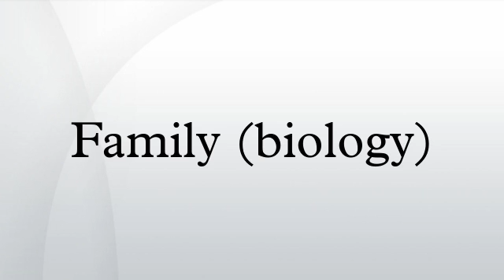Family (biology)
In biological classification, a family (Latin: familia, plural familiae) is a taxonomic rank between order, and genus. A family may be divided into one or more subfamiles, intermediate ranks above the rank of genus. In vernacular usage, a family may also be named after one of its common members, e.g. walnuts and hickory trees belong to the family Juglandaceae, commonly known as the walnut family.
What does and does not belong to each family is determined by a taxonomist — as is whether a particular family should be recognized at all. Often there is no exact agreement, with different taxonomists taking different positions. There are no hard rules that a taxonomist needs to follow in describing or recognizing a family. Some taxa are accepted almost universally, while others are recognised only rarely.